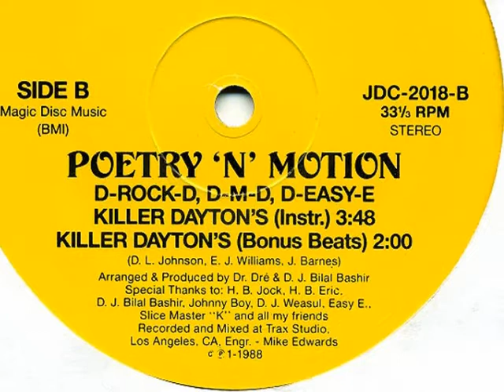Poetry 'N' Motion - Killer Dayton's (Instrumental)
DJ MARKINHOS VINICIOUS